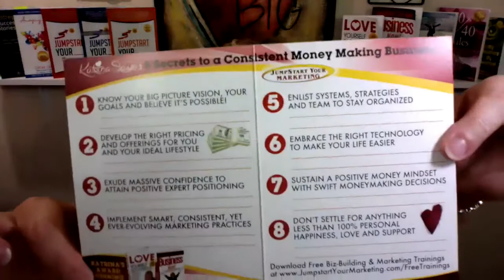Secret #1 of 8 to a Consistent Moneymaking Business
Secret #1 Know your big picture vision, your goals and believe it's possible!

Want to watch all 8 videos to catch all 8 Secrets to a Consistent Moneymaking Business?

1) Grab one or more of my Free Business & Marketing Trainings here - you can learn how to jumpstart your biz quickly, how to become a published author, speaker, what to do to get clients from your website, how to love yourself more and so much more - Go

2) Come have a conversation with me... trust me, you DO NOT NEED TO BE "READY" before doing this, in fact it's better if you aren't! I save thousands of entrepreneurs every year, thousands of dollars and months or years of time in the first stages of your business because I give you the "reality check" of what you need to know, learn, or implement in order to make more money FAST.

Katrina Sawa
International Best-Selling Author with 11 books